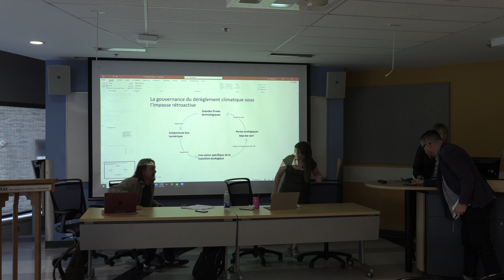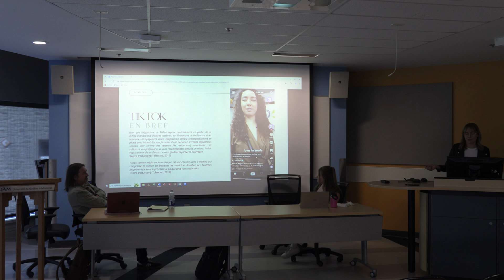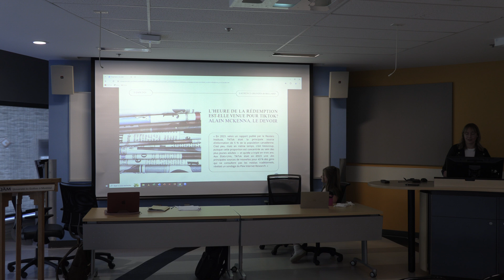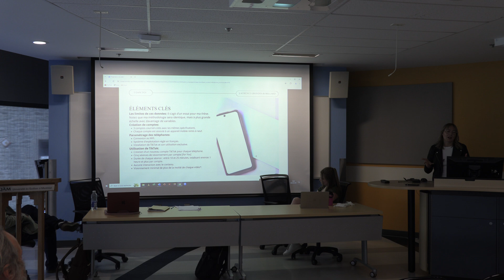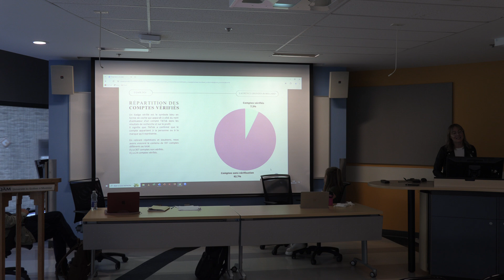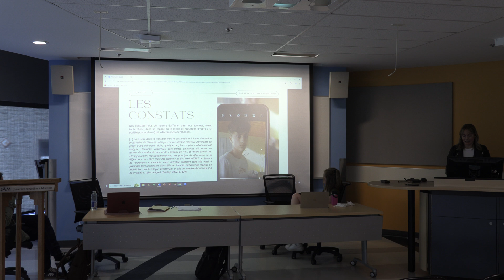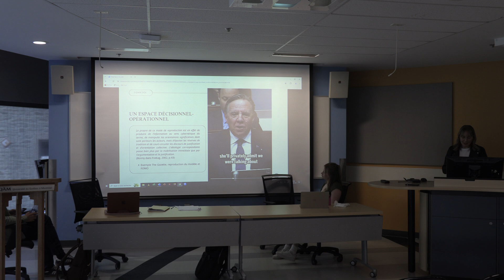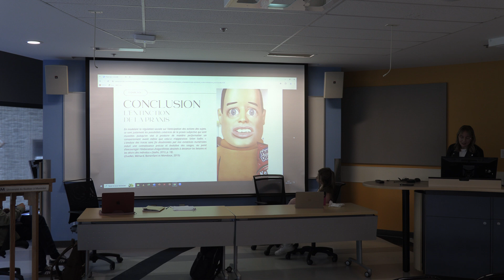Laurence Grondin-Robillard: "Sur le fil de TikTok"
« Sur le fil de TikTok : intelligence artificielle, manipulation algorithmique et espace décisionnel-opérationnel »

Présentation au colloque du Collectif Société sur l'intelligence artificielle les 30-31 mai 2024 à l'UQAM